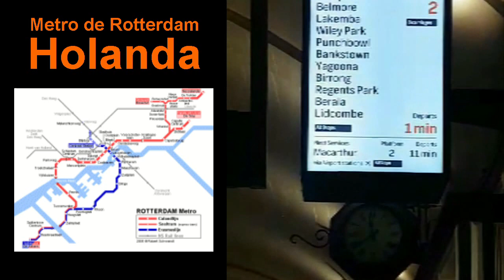Subterráneo de Rotterdam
Metro de Rotterdam Holanda
 Enviar datos útiles sobre este sistema de Metro

Rotterdam es una de las ciudades más importantes de Países Bajos. Como parte del transporte público, Rotterdam cuenta con un sistema de Metro (tren subterráneo metropolitano - Metro de Rotterdam) compuesto por 2 líneas y 37 estaciones. A su vez, como complemento tiene una red de trenes (suburbanos) y tranvías conocido RandstadRail y que conecta a Rotterdam con La Haya y Zoetermeer. Sólo por el sistema de Metro circulan alrededor de 88 millones de pasajeros al año.

Fecha de Apertura: 10 de febrero de 1968 con el recorrido de Centraal Station a estación Zuidplein

Logo del sistema de Metro :

Conocido con el nombre de: Metro

Sitio Web Oficial: ret.nl

Longitud total de la red vial: 47 km

Cantidad de estaciones: 37

Número de líneas: 2

- Línea Erasmuslijn - de estación Centraal Station a estación Spijkenisse De Akkers - 21.4 km y 17 estaciones
- Línea Calandlijn - de estación Spijkenisse De Akkers y tres ramales: estación Nesselande, estación Ommoord y estación Capelle a/d IJssel - 33.9 km y 38 estaciones

Estaciones más importantes: estación Centraal Station conecta la línea Erasmuslijn con las líneas de tren NS y otras de larga distancia. Otra importante es la estación Beurs que conecta las líneas Erasmuslijn y Calandlijn.

Cantidad de pasajeros al año : 85 millones (2006)

Frecuencia: de 5 a 10 minutos dependiendo de las estaciones.

Horarios de funcionamiento: de 5:30 am a 12:00 am

Tarifas (2008):
- 2 viajes - EUR 1.60
- 3 viajes - EUR 2.40 (pase libre de transfers por una hora)
- 8 viajes (o un día) - EUR 6.40
- Pase semanal - EUR 26.40
- Pase mensual - EUR 86.00

Futuras expansiones: se está construyendo una nueva estación (Blijdorp) perteneciente a la línea Erasmuslijn desde Centraal Station con un recorrido de 3 km.